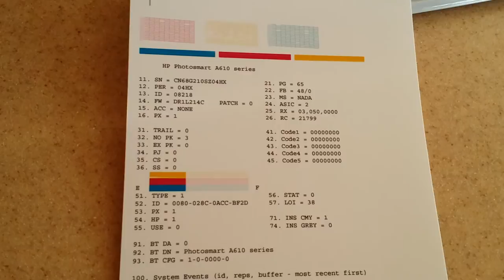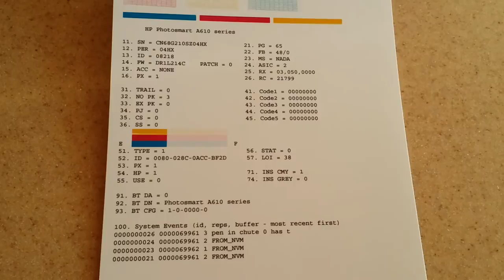Hp photosmart A616